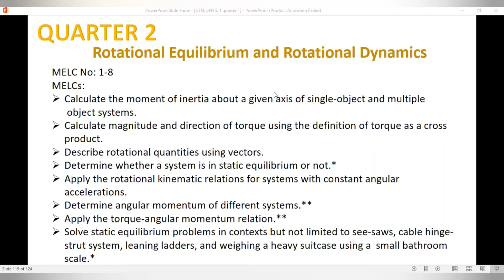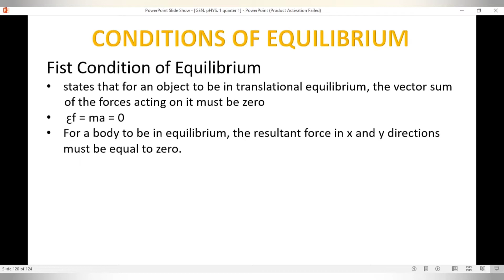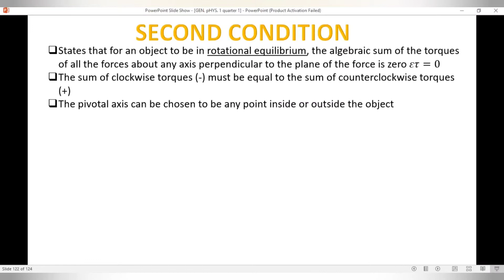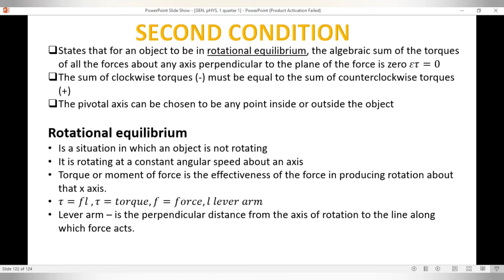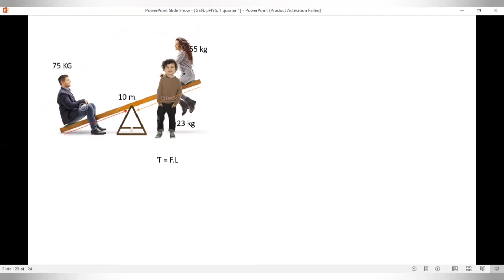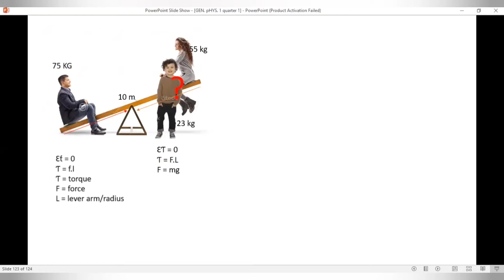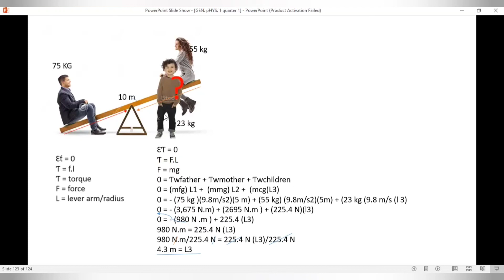ROTATIONAL EQUILIBRIUM | THE SECOND CONDITION OF EQUILIBRIUM | SIR PHAX LEARNING CHANNEL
ROTATIONAL EQUILIBRIUM - THE SECOND CONDITION OF EQUILIBRIUM  WEEK 1 QUARTER 2 GENERAL PHYSICS 1